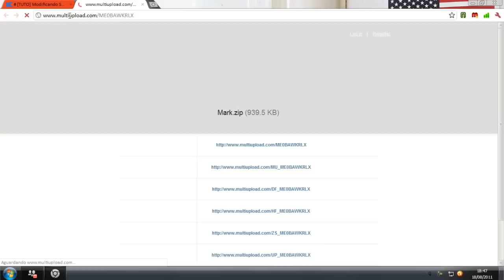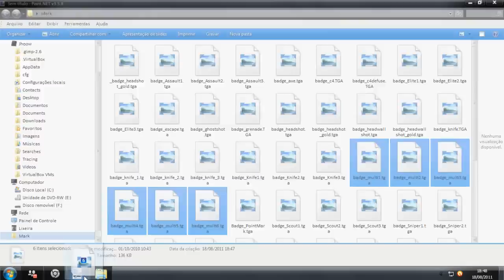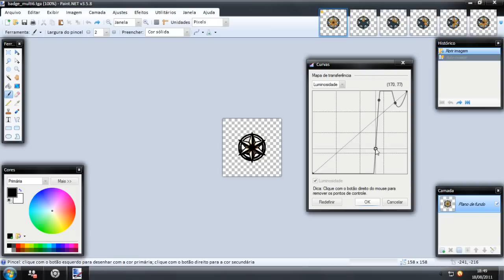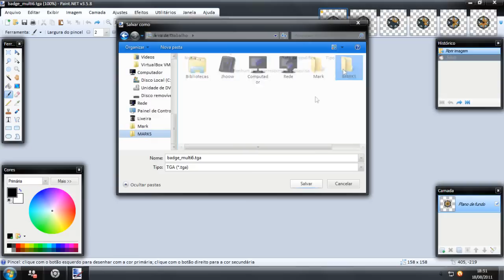# [TUTO] Modificando Suas Kill-Marks # [VIDEO AULA - FOR WEB CHEATS]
VIDEO-AULA MODIFICANDO SUAS KILL-MARKS...

VIDEO AULA FEITA PARA ESCLARECER MAIS DÚVIDAS SOBRE AS FERRAMENTAS DE USO DO PROGRAMA PAINT.NET E COMO USAR-LAS PARA MODIFICAR SUAS MARKS.
LEMBRANDO QUE VOCÊ PODE EDITAR TODAS AS SUAS MARKS, BLZ?

DÚVIDA ESCLARECIDA? SIM :D

DÚVIDA ESCLARECIDA? NÃO :(

DEIXE UM COMENTÁRIO COM SUA DÚVIDA, TENTAREI RESPONDER O MAIS RÁPIDO POSSIVEL.

         Links Úteis:
Link do Tópico: